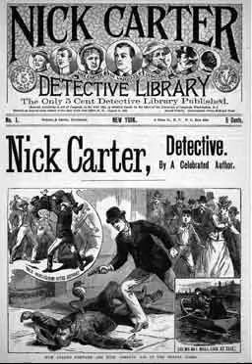Nick Carter 47-04-20 ep284 The Case of the Lucrative Wrecks